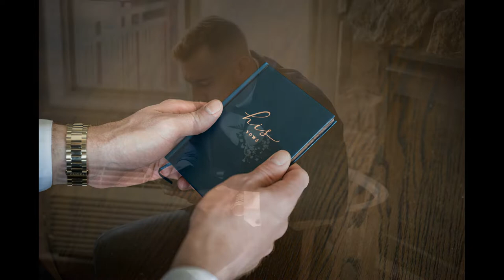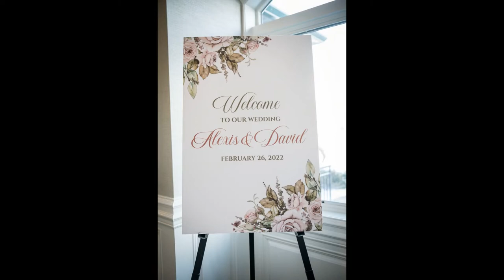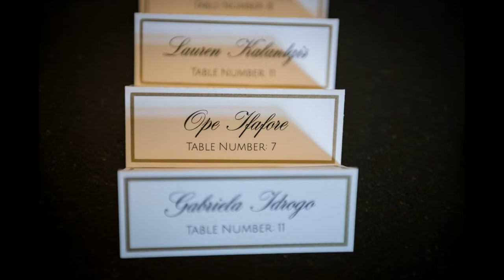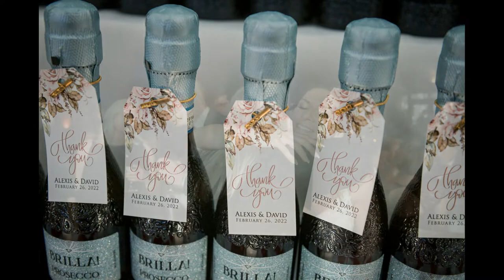A Wedding at The Grand Cascade Lodge in Hamburg, NJ | Rustic Elegance at Its Finest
The Grand Cascade Lodge in Hamburg, NJ is the perfect venue for a rustic elegance wedding. Nestled in the woods on the banks of the Delaware River, this lodge offers a beautiful and secluded setting for your special day. With its grand ballroom, river views, and rustic charm, The Grand Cascade Lodge is sure to impress your guests and create lasting memories.